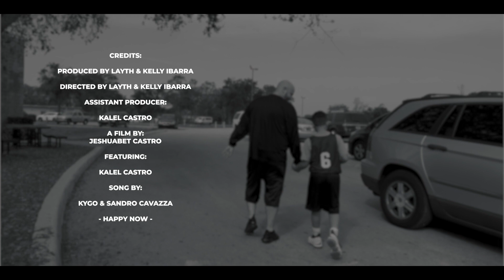My Journey by Jeshuabet Castro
Produced by LAYTH & KELLY IBARRA